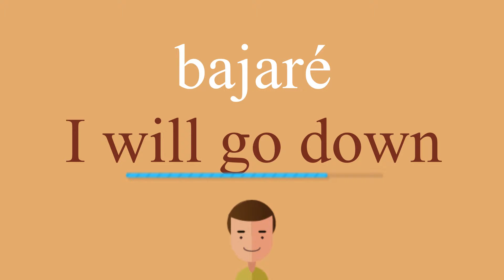Cómo se dice bajaré en inglés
¿Cómo se dice correctamente bajaré en inglés? Escuche con nosotros.
¿Cuál es la traducción correcta de la palabra bajaré del español al inglés? Habla como los americanos. Además, ¿cómo escribir correctamente la palabra I will go down?

¡Gracias!